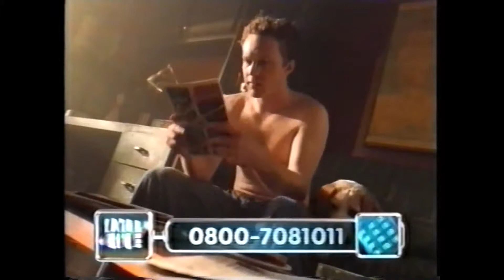Intercine (2005) - Chamada de Filmes da Globo - 01/09/2005